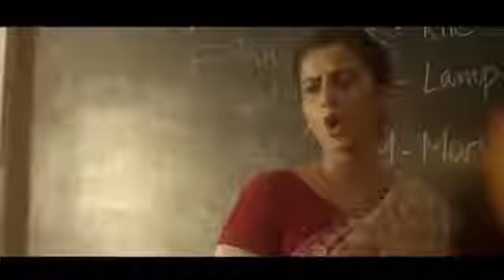Tere Jaisa Yaar Kahan - Friends Forever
Tere Jaisa Yaar Kahan  -  BackToSchool
Original From : Yaarana 1981
Original By : Kishore Kumar